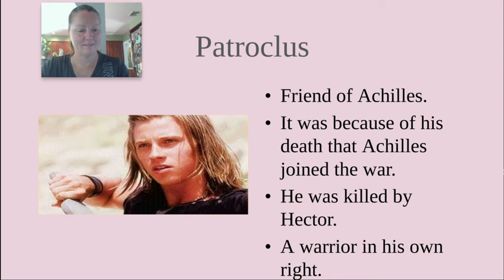Trojan War Video #5